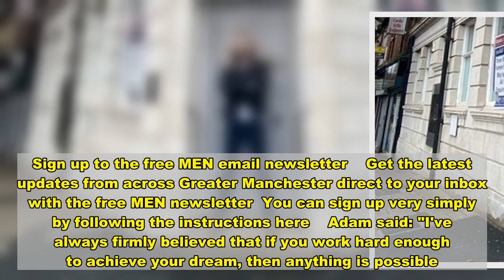Urmston businessman refused loan from bank when starting out, now he's bought it - News Today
A Manchester businessman has had the last laugh after he was refused a bank loan for being "too young and inexperienced".  That's because 17 years later, Adam Deering has bought the bank.   The 39-year-old, from Urmston, was rejected for a £10,000 business loan application in 2002.   But following his rejection, Adam went on to build a successful debt management company, which he sold for £5million in 2014.  Now at the head of five different multi-million businesses, he has had his revenge after splurging £450,000 to buy the bank premises where his dream was belittled by staff.  Sign up to the free MEN email newsletter    Get the latest updates from across Greater Manchester direct to your inbox with the free MEN newsletter  You can sign up very simply by following the instructions here    Adam said: "I've always firmly believed that if you work hard enough to achieve your dream, then anything is possible.  "I quit my job as a salesman aged 21 because I knew I had it in me to create a successful business, but I didn't have a penny to my name so I needed a bank loan.    "I presented them with a comprehensive business plan and asked for £10,000 but the bank manager didn't seem to take me seriously at all.  "I'd put my heart and soul into the business plan and I remember having my fingers crossed under the table as I nervously waited for the manager to go through it.  "I was devastated when she told me I was too young and inexperienced and there was no way they could take a risk on me."   The following months were not an easy ride for Adam.  With his last month's salary from his salesman job, Adam rented a small office in Stretford and was determined not to be defeated by the rejection of the loan from the Royal Bank of Scotland.  He explained: "Without the money I spent four months cold calling people from the floor of a small office because I couldn't even afford a desk and a chair.   "Those early months were so difficult, not knowing if I was going to be able to make it work and not knowing if I'd be able to pay my bills.  "There were lots of times where I thought it was the end, but I refused to give up and it paid off."  But his hard work and determination saw the debt management firm take off and he sold it for £5m in 2014 and today, Adam is a widely respected businessman who has built a series of multi-million pound companies, including debt management firm Hanover Insolvency and funeral company Pride Planning.   He uses his rags to riches background to inspire others as a motivational speaker, while he also holds a property portfolio worth millions of pounds.  Buying the bank building in his hometown of Urmston carries a degree of emotional significance, but Adam